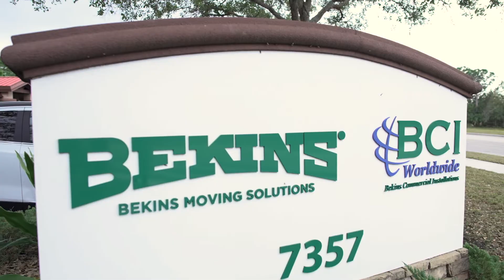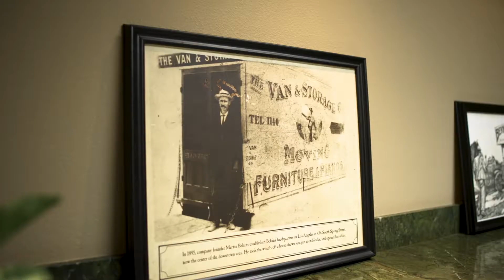Bekins AOY 2021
Bekins Moving Solutions, Inc., 2021 Bekins Agent of the Year